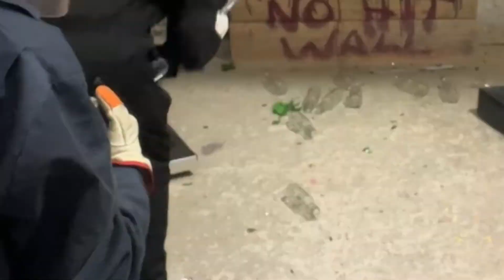We went to a RAGE ROOM!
THUMBNAIL: @Space_025